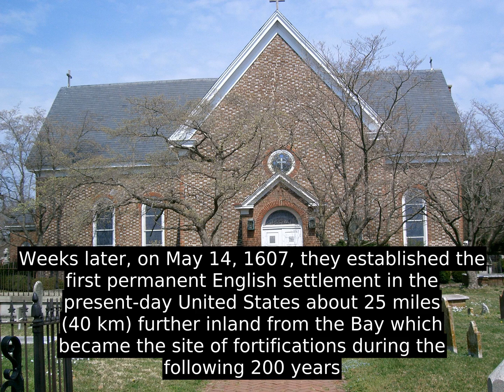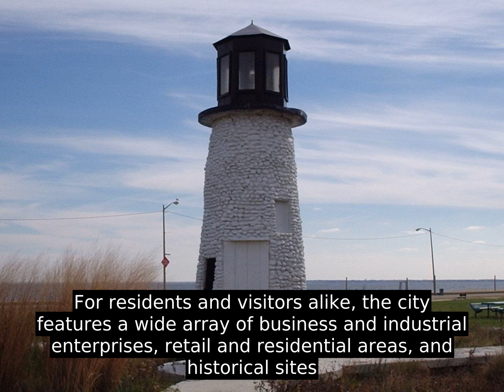Hampton, Virginia - History and Facts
As one of the seven major cities that compose the Hampton Roads metropolitan area, it is on the southeastern side of the Virginia Peninsula